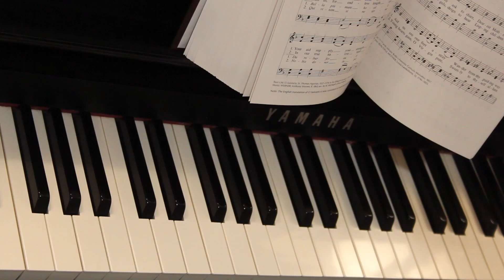May Procession instrumental compilation - Most Blessed Sacrament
This is a collection of instrumental recordings of the May Procession program used at Most Blessed Sacrament Church in Louisville, Kentucky for decades.

 1. 0:00 Tis the Month of Our Mother
 2. 2:46 On This Day, O Beautiful Mother
 3. 4:57 Immaculate Mary
 4. 6:24 Mother Dear, O Pray For Me
 5. 9:30 Daughter of a Mighty Father
 6. 11:09 O Queen of the Rosary
 7. 12:26 O Most Holy One (O Sanctissima)
 8. 15:03 Daily, Daily Sing to Mary
 9. 16:24 Hail, Holy Queen
 10. 18:32 Mother of Mercy
 11. 20:53 O Mary, To Love Thee
 12. 22:27 Bring Flowers of the Rarest
 13. 26:26 O Salutaris Hostia
 14. 27:28 Tantum Ergo
 15. 28:43 Holy God, We Praise Thy Name
 16. 32:12 Our Lady of Mount Carmel
 17. 34:09 I'll Sing a Hymn to Mary
 18. 35:24 Hail, Virgin, Dearest Mary
 19. 36:51 Hymn to Our Lady of Fatima
 20. 38:33 How Great Thou Art